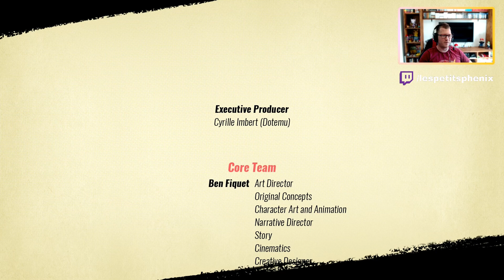Streets of Rage 4, Ms Y et Mr Y Combat Final, let's play final FR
Salut les petits phenix ! J'espère que vous allez bien ?

On termine avec l'épisode final sur Streets of Rage 4 ou l'on va affronter les BOSS ultime de ce Beat Them All 🥊🥊🥊

Un petit pouce 👍et un commentaire font toujours autant plaisir 😉

🌟Les Petits Phenix🌟
⭐Tu Cliques ! Tu Geek ! Tu Like ! ⭐